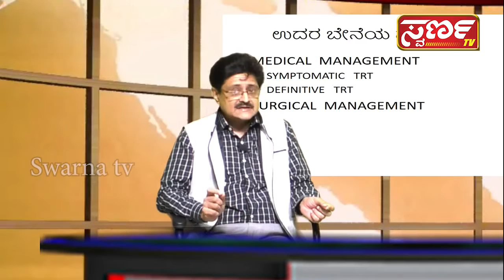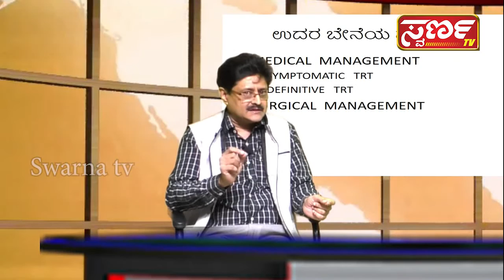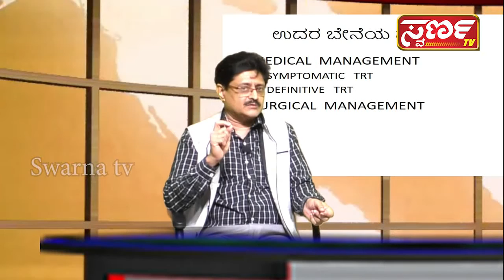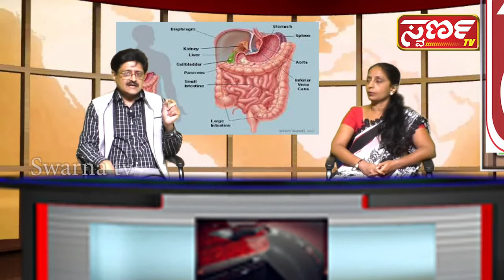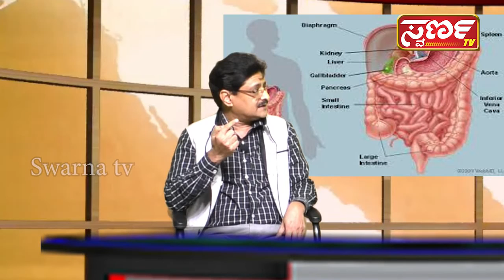Swarna TV MANDYA PAIN ABDOMEN AND SOLUTION Remedy Dr.B.K.Suresh interview Part 6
Swarna TV MANDYA Pain Abdomen and treatment Remedy Dr.B.K.Suresh interview Part 6